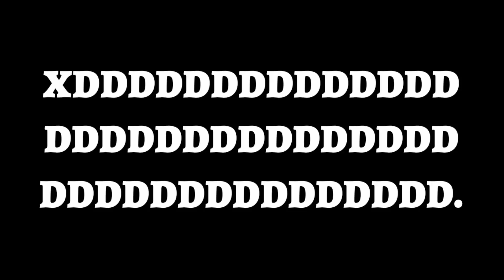La Zukulencia en Minecraft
El vídeo es para echarse unas risas, nada más. xD